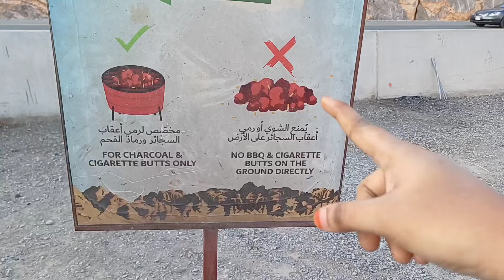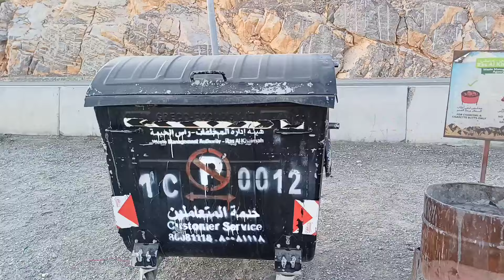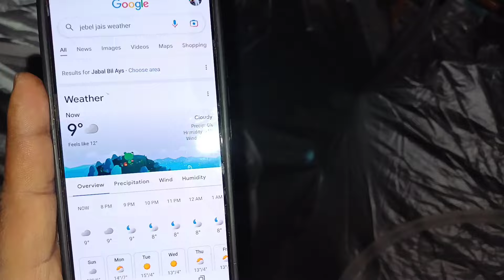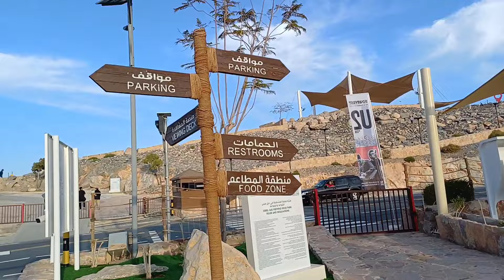UAE మంచు కొండల్లో ma night camping||UAE లో highest peak jebel jais ki vellamu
Hello Yt Family we r Mounika and Mohan .This channel is filled with lot of travel vlogs,tourism,daily vlogs,cooking,etc.we make sure you guys will be entertain by our videos if u guys like my videos plz don't forget to like,share and subscribe.

Yours
Mounika and Mohan

COPYRIGHT:
Everything in this channel is created by the owner of this channel mounika and mohan,using any of the content without our permission is not granted.